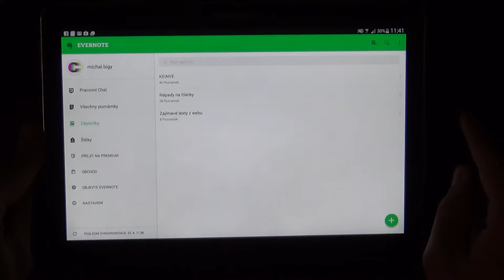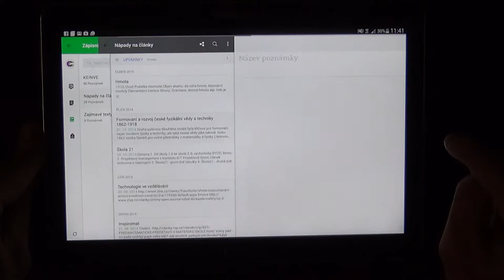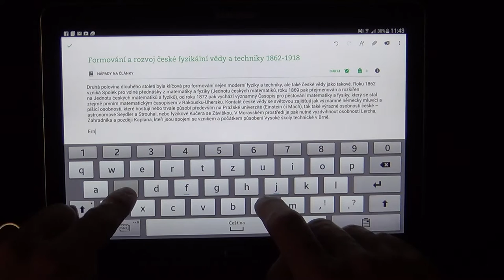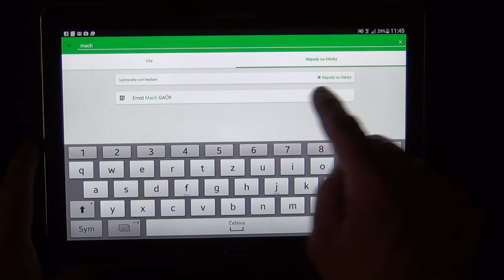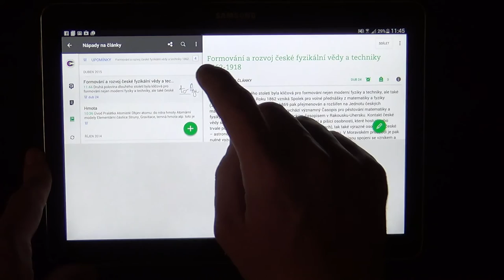Michal Černý – aplikace Evernote